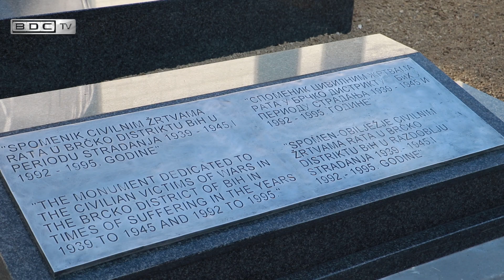Brčko: Otkriven Spomenik civilnim žrtvama rata